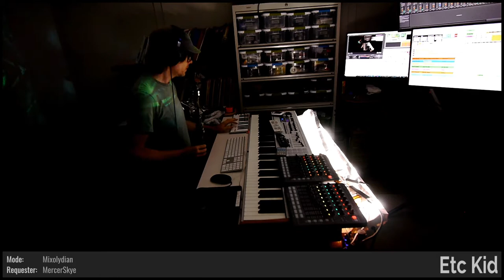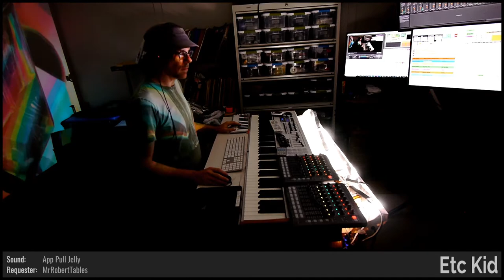ETC KID • Damage Control • Improvised on 2020-04-25 (#6)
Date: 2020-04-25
Virtual Tour: Z (named by CoolBlueReason78)
Virtual Venue: Spirit Animal (named by KoaTheRaiser)
Song Title: Damage Control (named by Ldcoolgirl)
ETC KID: Keyboards and Soprano Saxophone

BPM: 124 (TheMolesRevenge)

Key: C# (PierreW_de)

Mode: Mixolydian (MercerSkye)

Drum loops: (TheNamthor), (ARealHumanBean)

Drumkit: Classic Dub Kit 02 [FZ] (Domdude64)

Instruments: Soprano Saxophone [MLI] (Chat vote)

Sounds: Sunsets Over Texas [HRG] (explodedsoda), App Pull Jelly [APJ] (MrRobertTables), Steve 3: Return of the Steve [FMF] (brooms17), Heart: BREAK [ANJ] (megdynamic), Tremolo Electric [RCA] (mathsocks), Melodic Metal [NJE] (GDBiLL)

Drum fills: (Domdude64), 'Floral_Rage' (dugDbug), 'Megs_Before_Betting' (dugDbug), (snakehugz), 'DontDrinkAndDrop' (snakehugz), (MrRobertTables), (MercerSkye), (TheNamthor), (CoolBlueReason78), (ARealHumanBean)

Light show(s) incorporated visuals and effects from the following sources/creators:

beeple, Cycling '74 (Rhythmized by Etc Kid), ETC KID, Mantissa, Vj Catmac, Volumetricks, VideoBlocks, and Switzon S. Wigfall, III